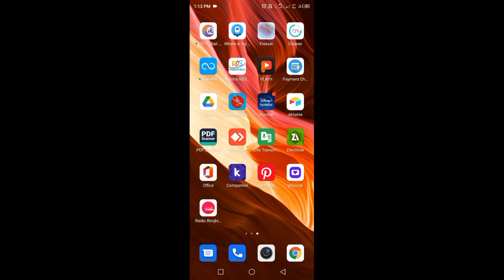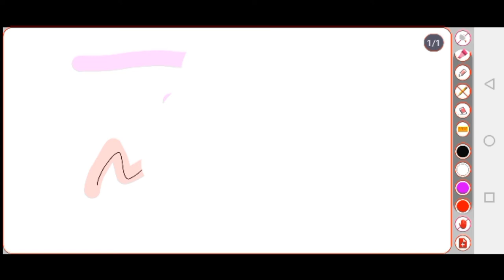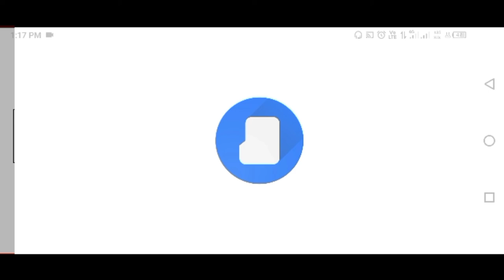Digital board for Teaching ||बोर्ड मोबाइल में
digital board for android user
mobile me digital board

is video ki madad se aaplog digital classroom jaisa online padha sakte hai
isliye video ko end tak dekhiyega